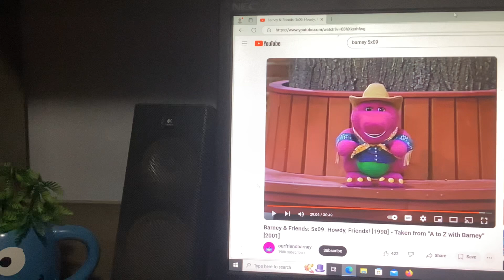Barney & Friends PBS